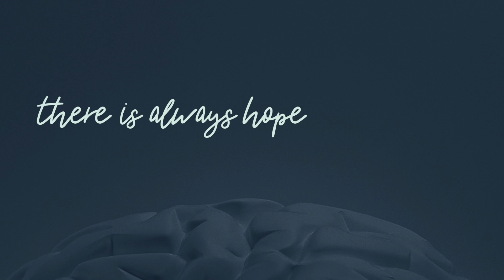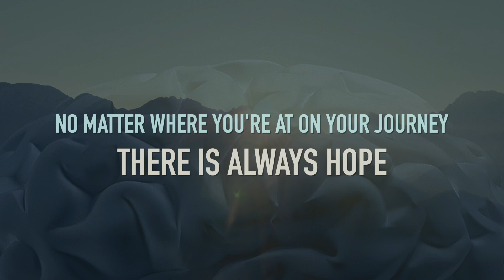Journey of Self-Advocacy and Returning to School after Brain Injury (with Calista Susa)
A brain injury can turn your entire life upside down in one day- and it’s so important to advocate for yourself in this “new normal.”

Calista Susa had a brain bleed at age 16, which led to hospital stays, brain surgeries, rehab, and facing a world of new challenges. On this episode, Cristabelle interviews Calista to share her journey of resilience: being a patient her entire life due to being born with achondroplasia, her journey through brain injury, returning to school with new accommodations, and now working in healthcare to help others! We also discuss how brain injury symptoms impact mental health, and how asking for help is actually a sign of strength.

🎙Hear More on "Hope Survives | Brain Injury Podcast" (this is Ep.86)

Connect with Calista - IG: @calista.susa

00:00 Introduction with Cristabelle
07:32 Calista’s Injury and Hospital/Rehab
15:42 Navigating School Life After a Brain Injury
17:50 The Importance of Self-Advocacy
21:23 Mental Health and Emotional Resilience
30:03 Resilience and Moving Forward
38:35 Words of Hope

This podcast is for education and informational purposes only, and not intended for medical advice. If you need specific medical advice, please consult your physician.